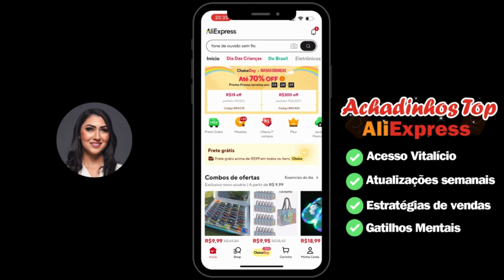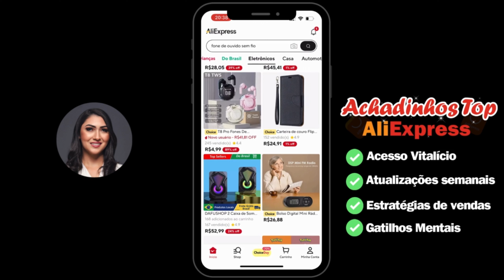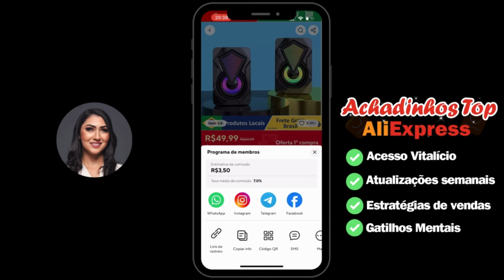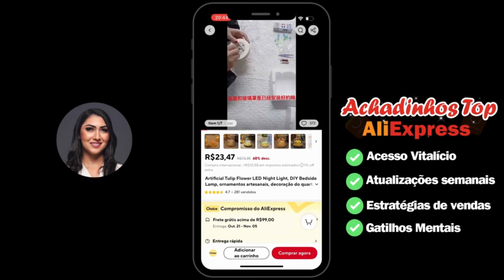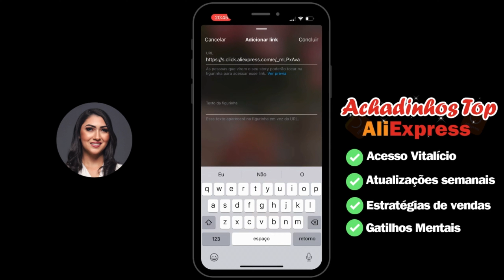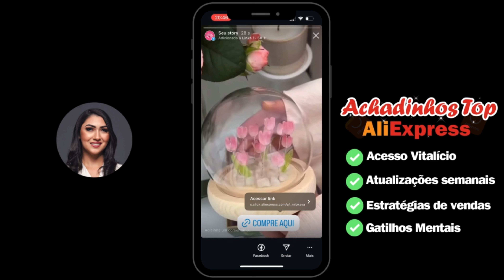COMO PEGAR LINK DE AFILIADO ALIEXPRESS PELO CELULAR / AFILIADO ALIEXPRESS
Neste vídeo, você vai aprender como pegar o link de afiliado do Aliexpress diretamente pelo celular, de forma rápida e prática. Vou te mostrar o passo a passo, desde acessar o site até copiar o link exclusivo para você começar a compartilhar e ganhar comissões. Se você quer aumentar suas vendas como afiliado e prefere trabalhar pelo celular, esse vídeo é pra você!

Nosso canal é dedicado a ajudá-lo a dominar o mundo do Marketing de Afiliados, desde encontrar as melhores ofertas até aumentar seus ganhos online. Se você está pronto para mergulhar de cabeça no mundo do Marketing de Digital e criar uma renda online sustentável com plataformas como hotmart, eduzz, monetizze, kiwify, Amazon, temu, Shopee e Magazine Luiza, inscreva-se agora e não perca nenhum de nossos videos. Juntos, vamos construir um caminho para o sucesso!

Um Abraço,
Dalva Freire